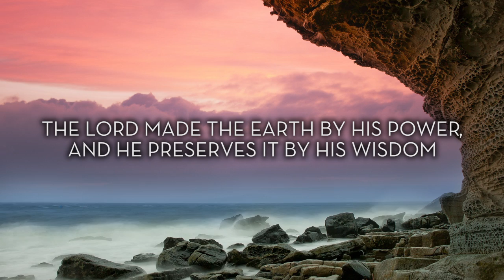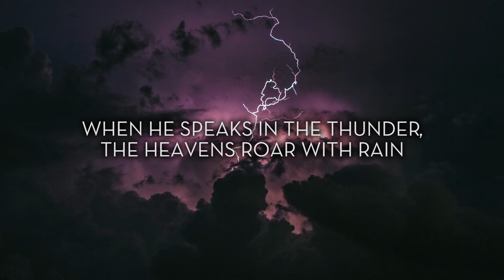Jeremiah 51:15-16 (NLT) - Bible Song | The Lord Made the Earth by His Power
Today's verses:  Jeremiah 51:15-16 (NLT) - The Lord made the earth by his power, and he preserves it by his wisdom.
With his own understanding he stretched out the heavens.
When he speaks in the thunder, the heavens roar with rain.
He causes the clouds to rise over the earth. He sends the lightning with the rain and releases the wind from his storehouses.

These verses were taken from today's Bible reading in The One Year Bible (NLT).  Read along with us!  Today's passages are:

Jeremiah 51:1-53
Titus 2:1-15
Psalm 99:1-9
Proverbs 26:17

Charis Lincoln
Rebecca Ferguson
Charlotte Treadwell
Tom & Liz Bryant
Kay Hoffman
Cheryl Hayes
Susan Canon
Bruce Sydnor
David Treadwell
Alan Johnson
Karen Lim
Brianna Hertzberg
Kyle Reardon
Traci Hines
Stephen Treadwell
Ava Shirley
Dr. Joe Grieco, Jr.
Elizabeth Panos
Pamela Jean Seidel
Dave Davidson

One girl, one year, 365 new original songs straight from scripture!

Sing Through the Bible is a new YouTube channel where Amy Treadwell Toy will be posting a new original song every day, with lyrics straight from that day's daily bible reading!  All 365 melodies are written by Amy!